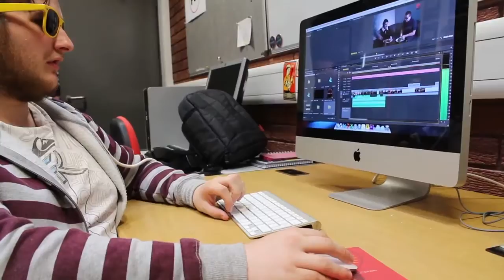PSTV Advert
A short ad made for PSTV recruitment.